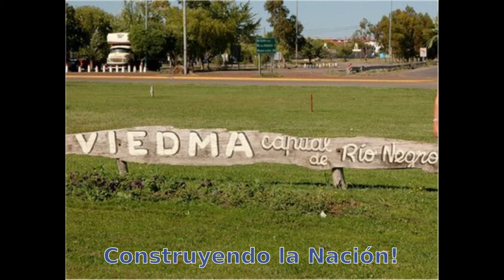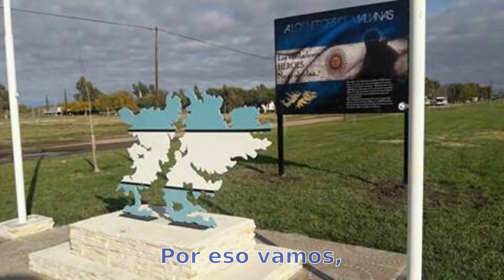Himno de Rio Negro(con letra e Imágenes de Chimpay)